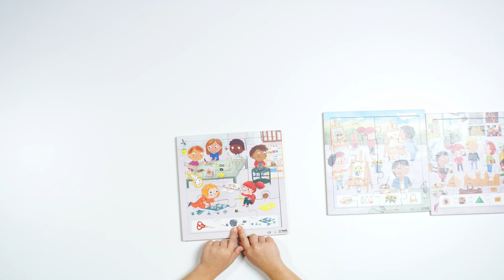Rolf Puzzels - Puzzelserie kunst